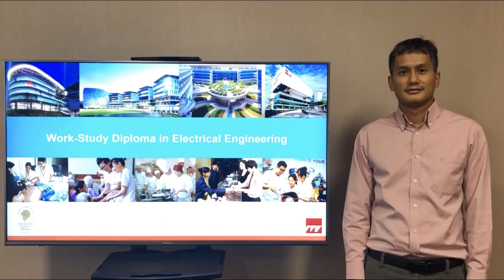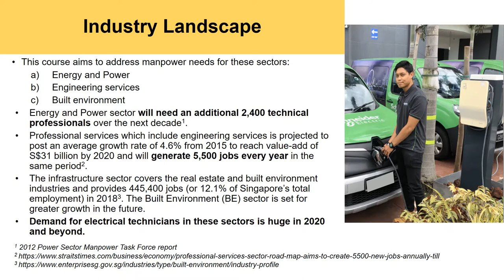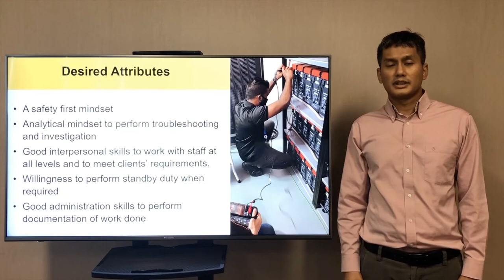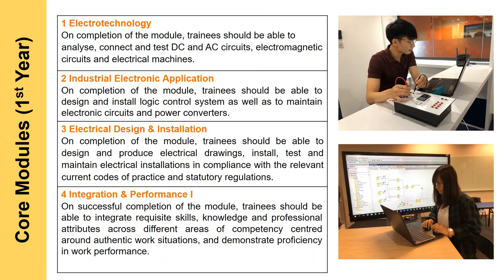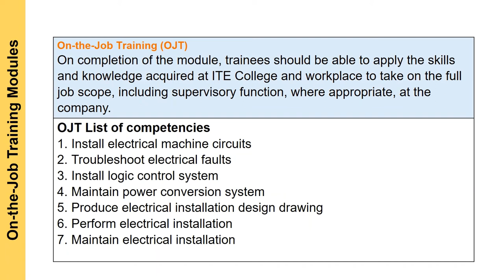Work-Study Diploma (WSDip) in Electrical Engineering Course Presentation